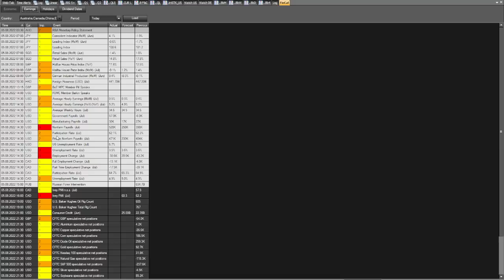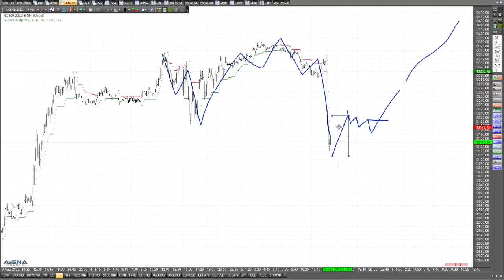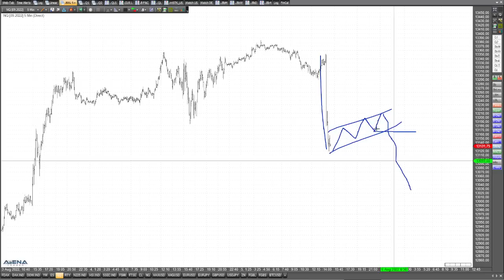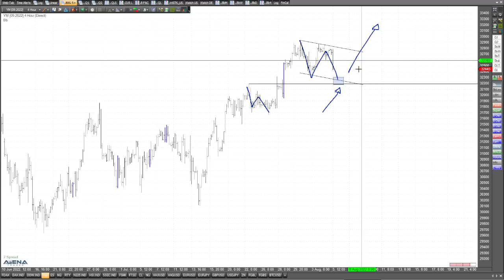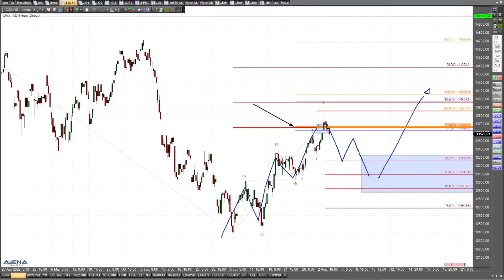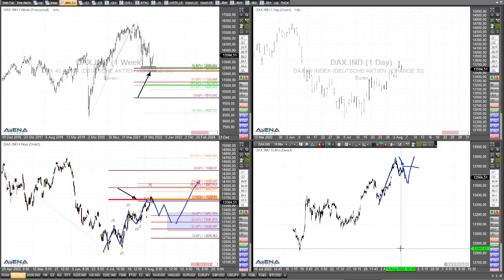Nasdaq, Dax und Co: Was uns die Charts nach den US-Jobdaten sagen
Hauptsächlich schaue ich im folgenden Video auf den Nasdaq. Was sagen uns die Charts nach den höchst überraschenden US-Jobdaten?